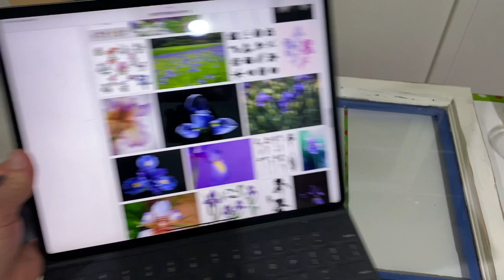EPOXY RESIN OLD WINDOW, REPURPOSE, GLASS ART , TUTORIAL , SEA GLASS, STAINED GLASS AND RESIN,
FAVORITE THINGS LIST FACEBOOK GROUP ;

 / 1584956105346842 In this video I show you how to take an old window and create a beautiful garden of flowers with stained glass and (faux) sea glass,then seal it all in resin.

PRODUCTS USED IN THIS VIDEO:
ART RESIN
    STAINED GLASS: HOBBY LOBBY.
STAINED GLASS: https:/
SMALL KITCHEN TORCH
BUTANE FOR TORCH
STAINED GLASS TOOLS
OIL FOR CUTTING TOOLS
GLASS NIPPER TOOL
KRYLON STAINED GLASS SPRAY PAINT
20 PIECE MEASURING CUP SET

OTHER PRODUCT LINKS:
TUMBLERS:
MY FIRST SMALL TUMBLER
MY SECOND TUMBLER HIGHLY RECOMMEND
MY 2ND LARGEST MJR 40 LB TUMBLER
60/90 GRIT FOR TUMBLERS Supplies

ADHESIVES FOR GLASS AND TO HOLD THE GLASS PANE TO FRAMES:
KWIK SEAL ADHESIVE CAULK
LIQUID NAILS 2 PKG
GE TUB AND TILE SILICONE CLEAR

RESINS :
DICTION RESIN KIT
TOTAL BOAT RESIN .51 PER OZ
JANCHUN RESIN KIT
DR CRAFTY RESIN KIT
ART RESIN
CLEAR CAST 7000 ;
EPOXY RESIN CRYSTAL CLEAR COATING KIT

DYE FOR RESIN & GLASS:
KRYLON SEA GLASS SPRAY PAINT
ALCOHOL INK TO DYE GLASS & RESIN
METALLIC ALCOHOL INK

OTHER SUPPLIES:
20 PIECE MEASURING CUP SET
SILICONE MATS nipper tool
GLASS NIPPER TOOL
FIRE GLASS
HEAT GUN
SMALL KITCHEN TORCH
BUTANE FOR TORCH
CRUSHED GLASS
CRUSHED GLASS
GLOSS MODGE PODGE
CRUSHED SHELLS